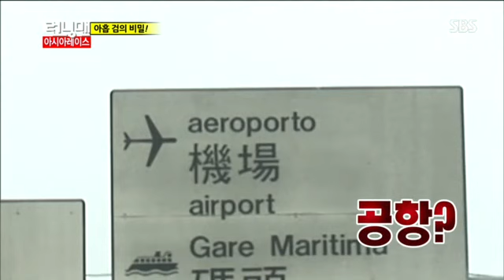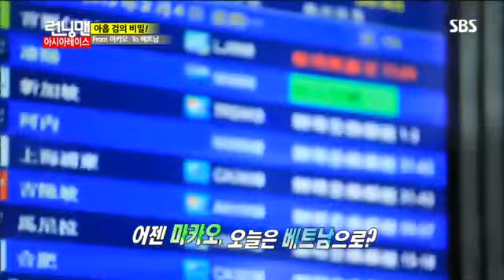런닝맨 아시아레이스1탄#20